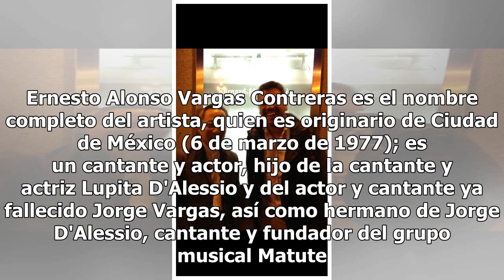Ernesto D'Alessio provoca suspiros con imagen perturbadora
Ernesto D'Alessio publica una fotografía de él en la que muestra que tiene un cuerpo escultural. ¿Y sus fans?¡Encantadas! D'Alessio ...